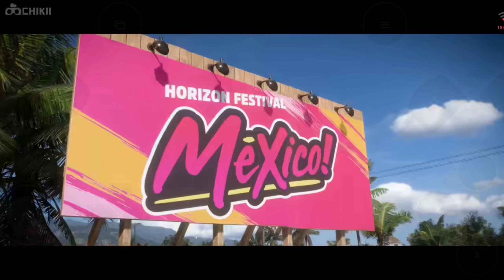This Game is Something else!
Hey guys so aaj hum khelna wla h PS4 Forza Horizen Android m toh m umid krta hu apko y video psnd aai hogi or agr abhi tak Channel Subscribe nhi kra toh abhi kro.

PS4 The Amazing Spiderman 2 Android Gameplay

8GB RAM + 256GB ROM

Android 10

PS5 Forza Horizen 5 Android Gameplay